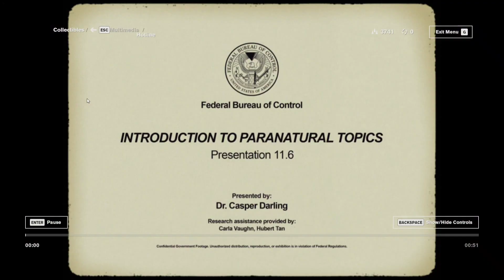CONTROL Gameplay Walkthrough Part 2 - UNKNOWN CALLER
Control is an action-adventure game developed by Remedy Entertainment and published by 505 Games. The game was released in August 2019 for PlayStation 4, Windows, and Xbox One, and for PlayStation 5 and Xbox Series X/S in February 2021. Cloud-based versions for the Nintendo Switch and Amazon Luna were released in October 2020, followed by a version for Stadia in July 2021. Two paid expansions have been released.

Control,
Control Game,
Control PC,
Control PS5,
Control PS4,
Control Gameplay,
Control Full Gameplay,
Control Walkthrough,
Control Review,
Control Gameplay PC,
Control Gameplay PS4,
Control Game Explained,
Control Gameplay Trailer,
Control Gameplay PS5,
Control gameplay PC 4k,